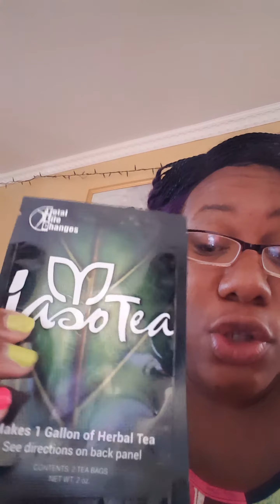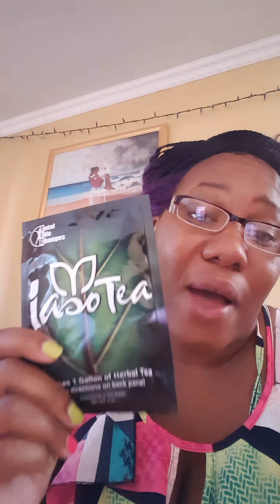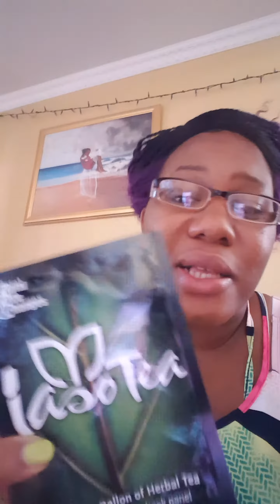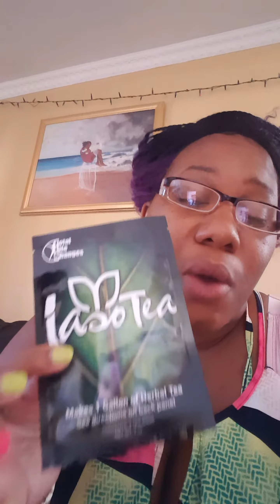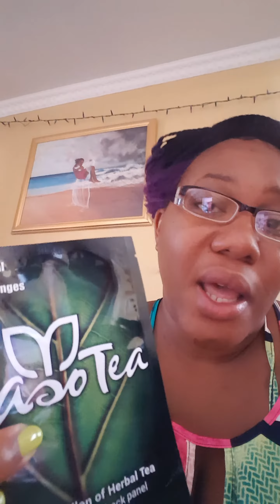My Legacy and Wealth Building Vehicle